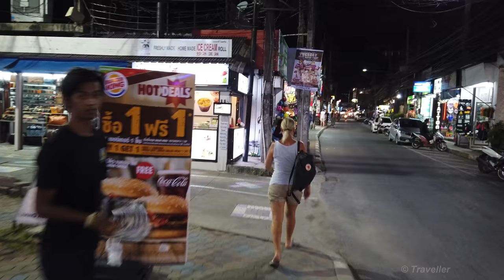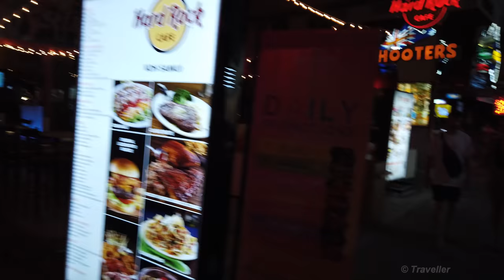CHAWENG BEACH ROAD at Night - Main Walking Road at Chaweng Beach on Koh Samui, Thailand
Koh Samui Travel Vlog. This is Chaweng Beach Road at night and Maro is leading the way up the road. We are in Koh Samui, Thailand. This video is aimed at those of you who have visited Koh Samui before or those of you who are planning a holiday in Koh Samui and are not share where you want to stay. The two most popular areas to stay in Koh Samui Island are Lamai Beach and Chaweng Beach. This Chaweng Beach Road walk will give you an idea of what Chaweng Beach is like at night as we walk past restaurants, bars, massage salons, cafe´s, the Central Festival Shopping Mall etc. Our walk starts in the southern end of Chaweng Beach Road and ends as we arrive at our favorite bar / sports bar The Islander!

Chaweng Beach road at night is the central area for night entertainment, shopping, bars and restaurants at Chaweng Beach. The road is full of shops, cafes, bars and restaurants catering to the tastes of all. Chaweng Beach Road is also the location of the Central Festival Samui Shopping Mall which has a good selection of shops, restaurants, a big supermarket, a Food Court and even a world-class cinema.

Wikitravel writes about Chaweng Beach, "Chaweng is the largest and most popular of Samui's beaches, and is usually divided into four sections: North Chaweng, Central Chaweng, South Chaweng and Chaweng Noi (Little Chaweng) which is around a headland and at the southern most tip of Chaweng. Chaweng Beach is approximately 7 km long, making it the longest beach on the east coast. It is lined with coconut trees and boasts year long, warm (temperatures range between 25-28°C.) emerald-blue waters in the Gulf of Thailand..".

This video footage is filmed at Chaweng Beach on Chaweng Beach Road in the evening. Chaweng Beach lies between the other popular Koh Samui tourist areas which are called BoPhut and Lamai Beach.